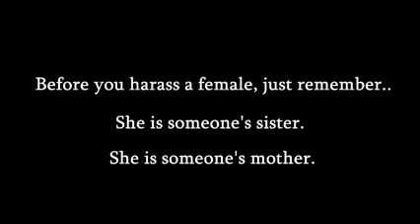Peche Daikha to Khud ke Bhain nikle - Muheban E Ehlebait